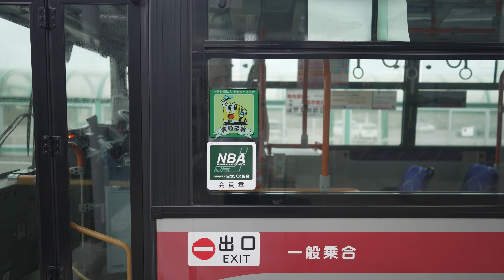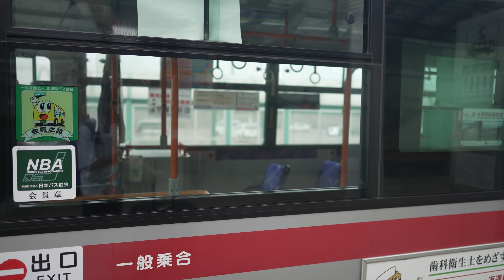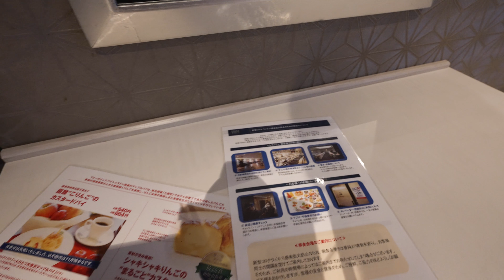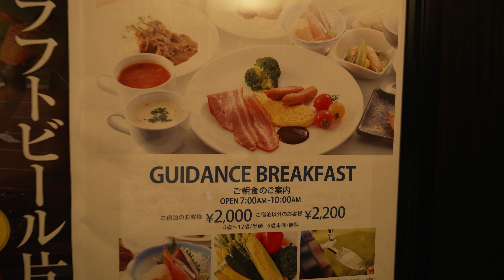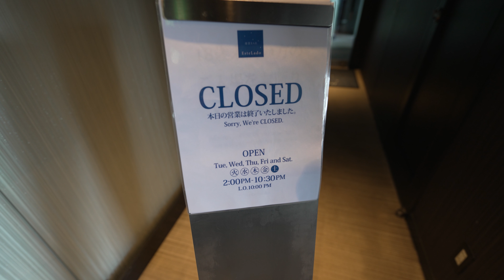国内最安値で宿泊できるマリオット系ホテル、フォーポイントバイシェラトン函館でプラチナチャレンジ！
撮影日：2021年8月23日(月)、24日(火)

マリオットプラチナチャレンジ8泊目はフォーポイントバイシェラトン函館です。日本にあるマリオット系列ホテルで最安値を誇るホテルですが果たして安かろう悪かろうでしょうか？